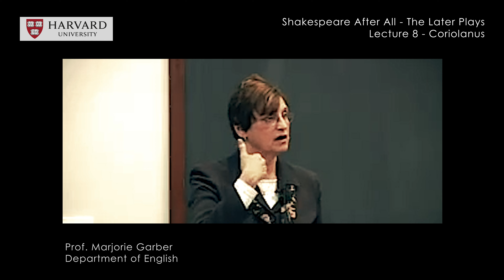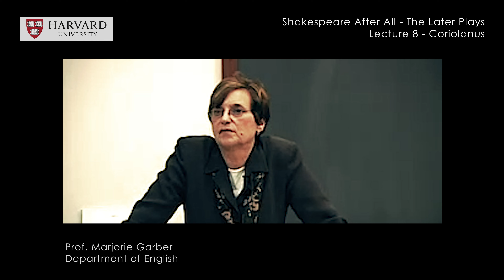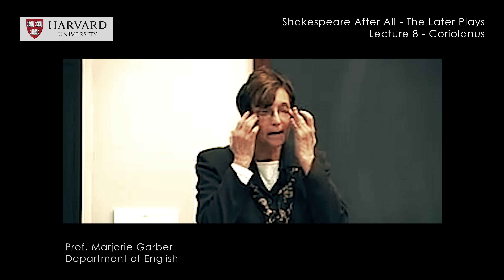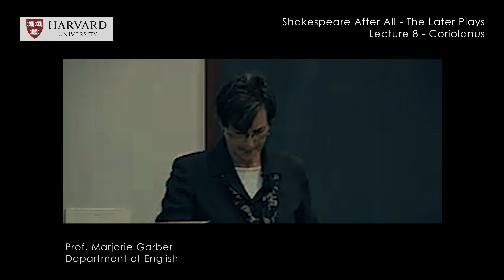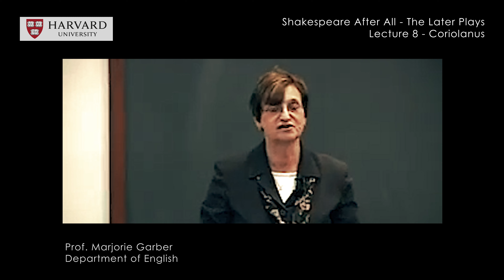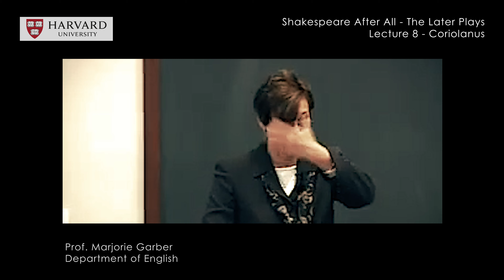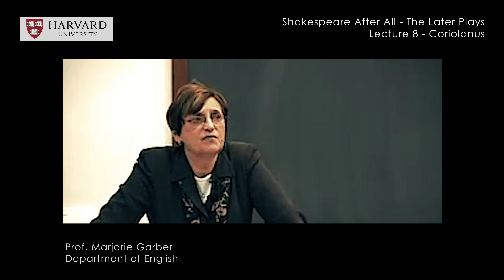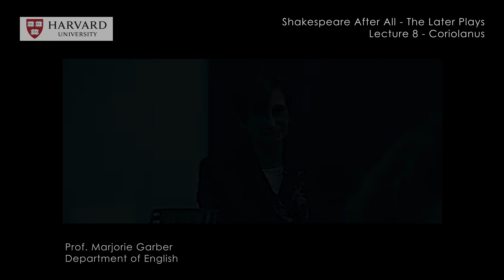Lecture 8 - Coriolanus - The Later Plays Series - A Companion to Shakespeare - SN EDU Program - 4K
Master Classes - Shakespeare After All: The Later Plays - 2007 - Lecture 8: Coriolanus
by Prof. Marjorie Garber
Harvard University - Department of English
A Companion to Shakespeare - SN Educational Program - 4K

Lecture 1: Introduction
Lecture 2: Troilus and Cressida
Lecture 3: Measure for Measure
Lecture 4: Othello
Lecture 5: King Lear
Lecture 6: Macbeth
Lecture 7: Antony and Cleopatra
Lecture 8: Coriolanus
Lecture 9: Pericles
Lecture 10: Cymbeline
Lecture 11: The Winter’s Tale
Lecture 12: The Tempest
Lecture 13: Plenary - Review session

Our operating budget:
Board approval.